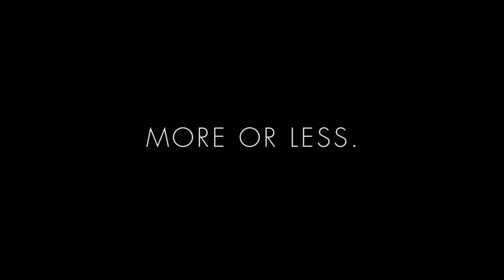Briggs and Riley 'Introducing Transcend VX'